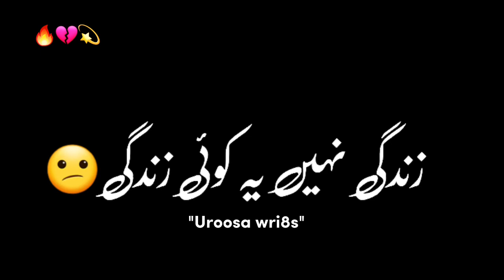Black screen status🖤 | urdu poetry videos💕 |Hearttouching poetry status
▸𝓚𝓮𝔂𝔀𝓸𝓻𝓭𝓼 & 𝓣𝓪𝓰𝓼 :🏷️

 𝚠𝚑𝚊𝚝𝚜𝚊𝚙𝚙 𝚜𝚝𝚊𝚝𝚞𝚜 𝚝𝚊𝚖𝚒𝚕 𝟹𝟶 𝚜𝚎𝚌 𝚟𝚒𝚍𝚎𝚘 𝚍𝚘𝚠𝚗𝚕𝚘𝚊𝚍

𝚜𝚘𝚗𝚐,

🎸ʟɪᴋᴇ

🎶sʜᴀʀᴇ

💫ᴄᴏᴍᴍᴇɴᴛ

👉sᴜʙsᴄʀɪʙᴇ